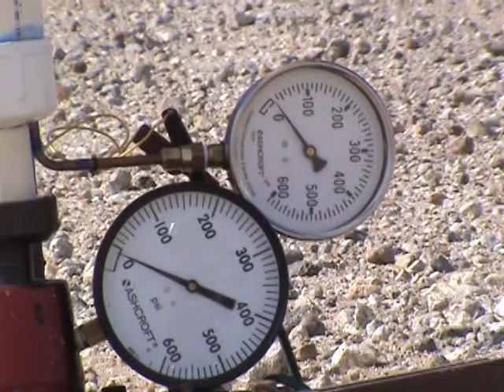K500 PVC Rocket Engine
This was the 3rd attempt to launch and recover a rocket twice in one day. There were some structural issues where the lower section attached to the upper section. When the parachute opened, it spun the rocket around and caused it to fail at that joint. 4 extra holes in that location didn't help. We also did some static tests to get accurate chamber pressure for future nozzle design. Once this coupling area is reinforced, next month will be the month for multiple recoveries in a single day!